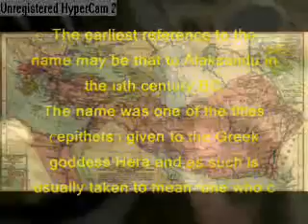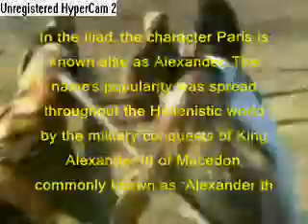Megas Alexandros or Александър Македонски ?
The truth for the name of Alexander of Great